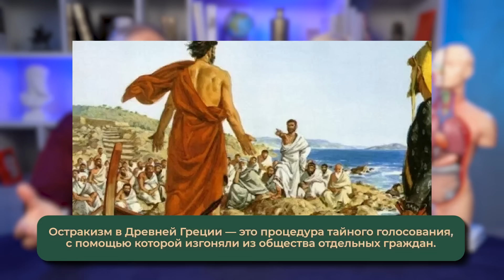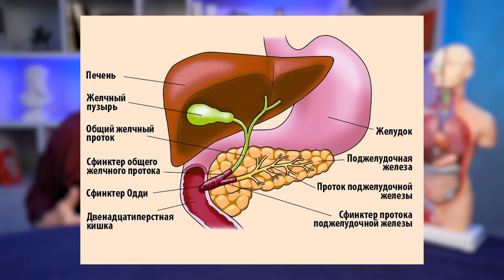НЕТ ЗАПАХА? 2 упражнения для быстрого восстановления обоняния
😷 Что делать, если заложенность носа не проходит, если нет обоняния, если ОРВИ и коронавирус не отступают? Показали простое упражнение, которое поможет Вам и Вашим близким.

🛡 Больше упражнений ждёт Вас на вебинаре 27 октября. Регистрируйтесь бесплатно: ➡️